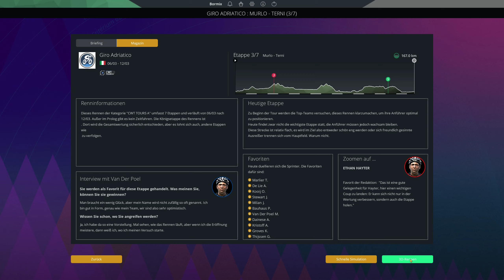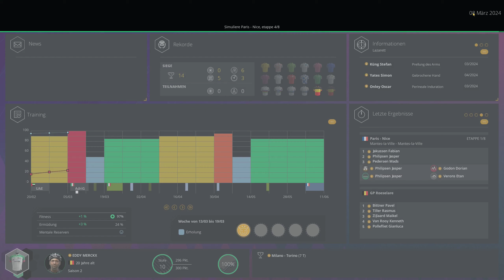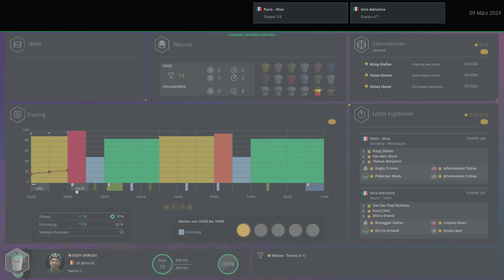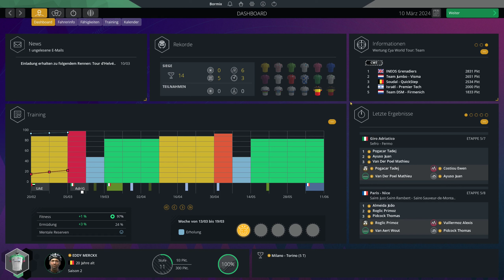PCM 2023 - Pro Cyclist - Extreme - Giro Adriatico E3 - E5 - S02 - E046